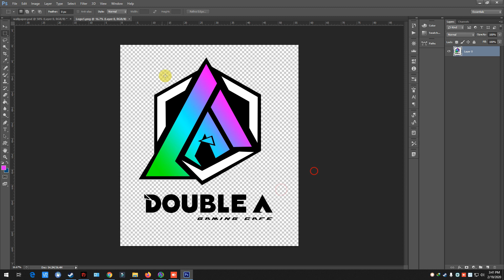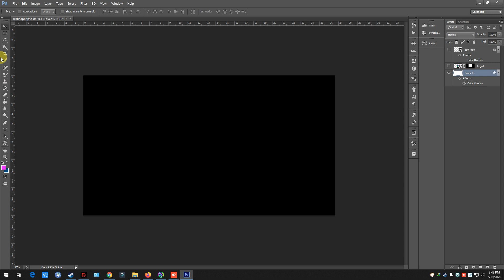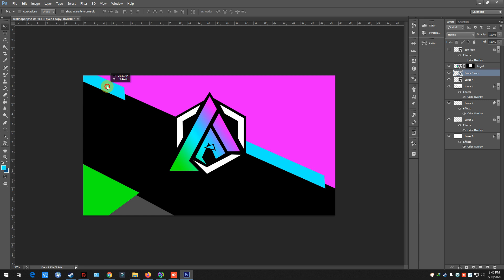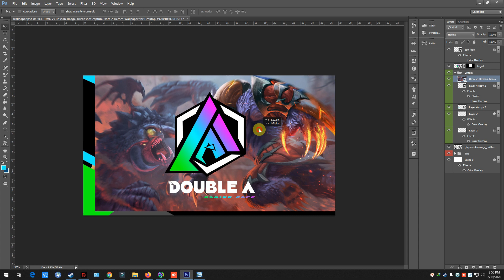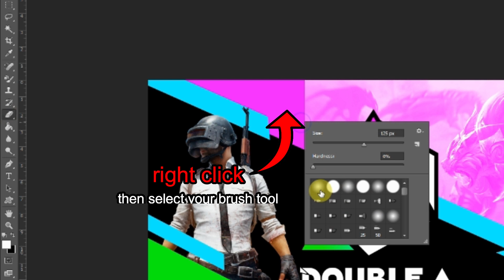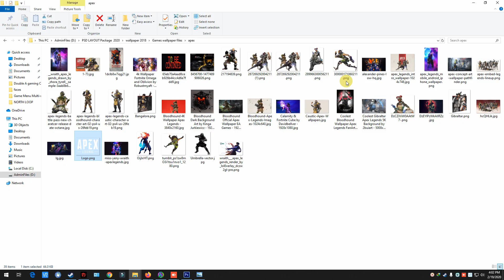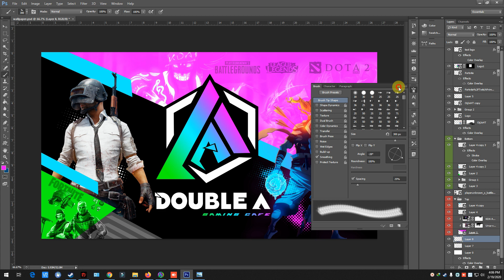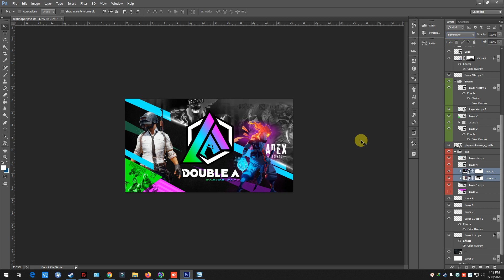How to make Personalize Wallpaper RGB (Double A Gaming Cafe)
pw: salde

for more tutorial please comment bellow then gagawan natin yan ng paraan ^_^